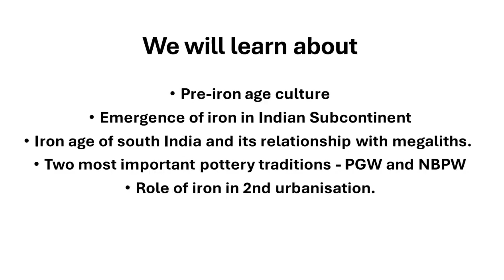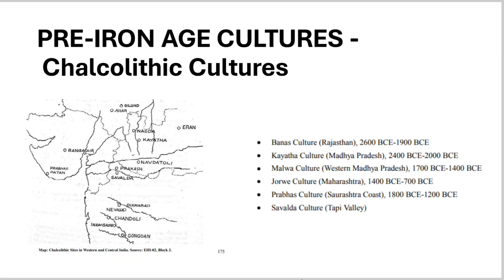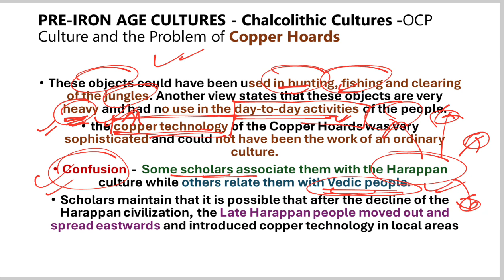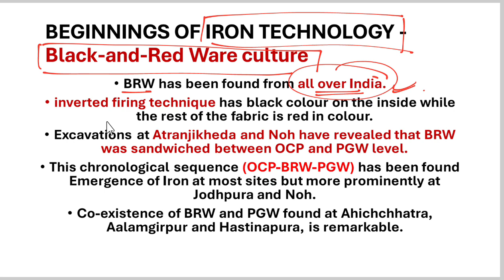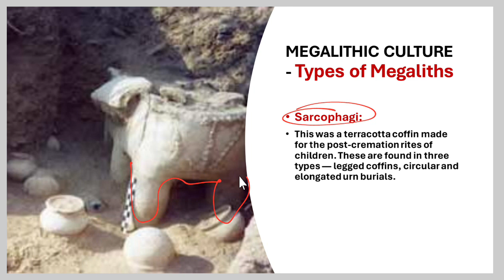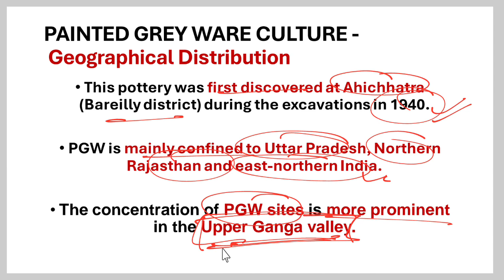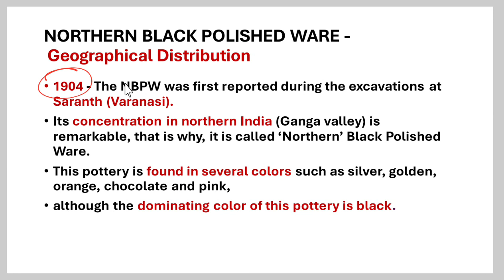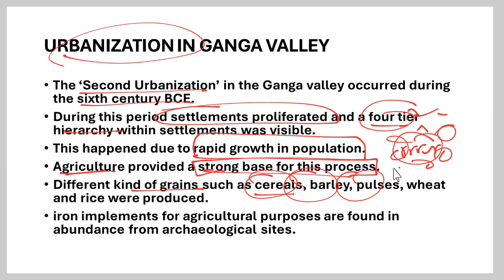BHIC 101 | Unit 10 | Emergence of Iron| PGW BRW NBPW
- free lectures
 - assignments
 - important questions

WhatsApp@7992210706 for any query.